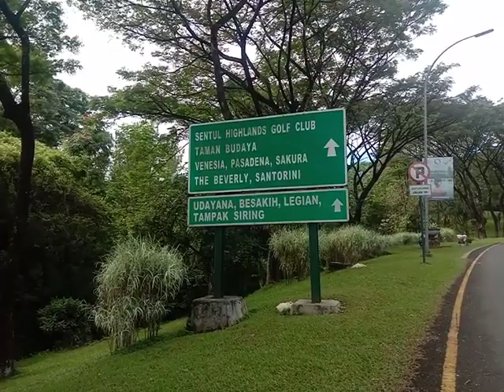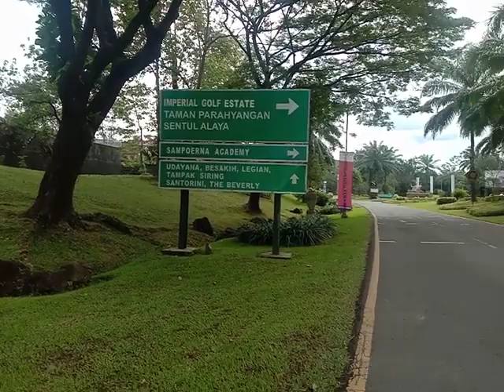Update terkini di kawasan sentulcity dan toljagorawi jelang mudiklebaran 2023